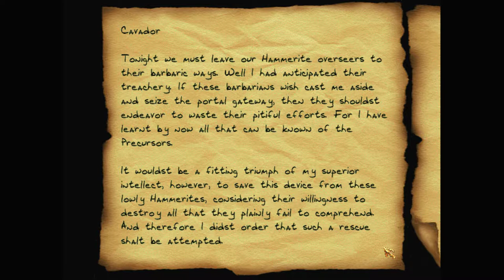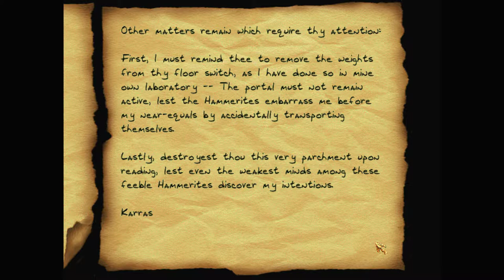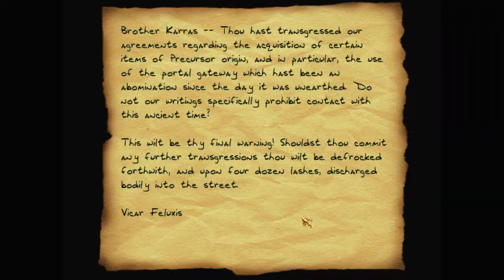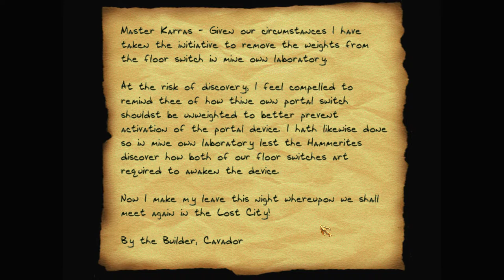Let's play Thief fan missions: A Keeper of the Prophecies, episode 7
Power for the portal seems to be controlled from the laboratories of Brother Karras and Brother Cavador. They've been branded as heretics, and their labs sealed off. Getting in isn't going to be easy.